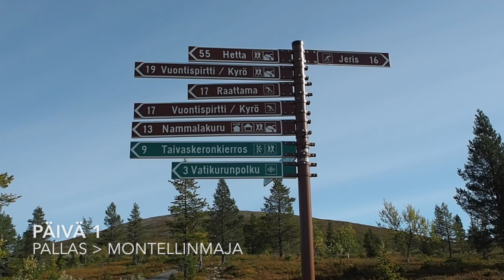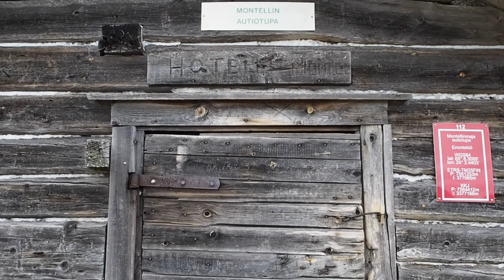Vaellus Pallas-Yllästunturin kansallispuistossa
Elinan ja Ramin vaellus, syksy 2017

Musiikki: Thoribass, Wonder